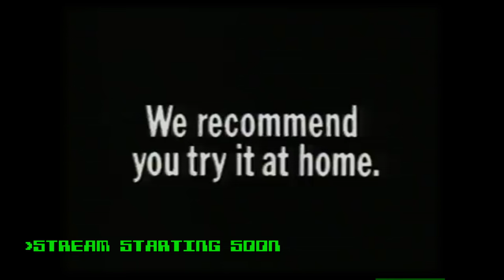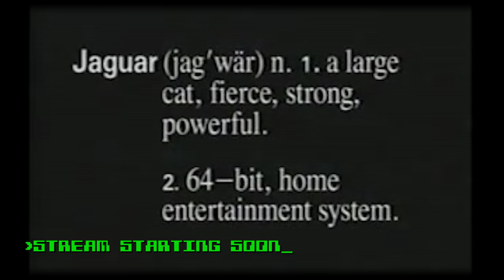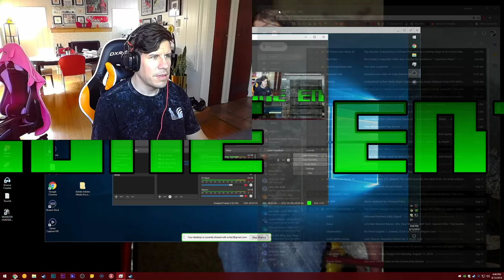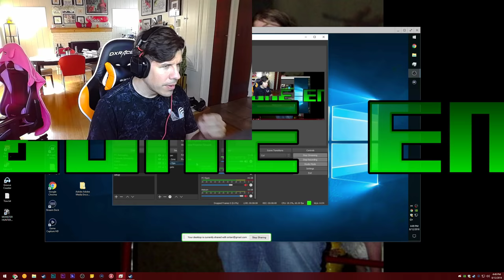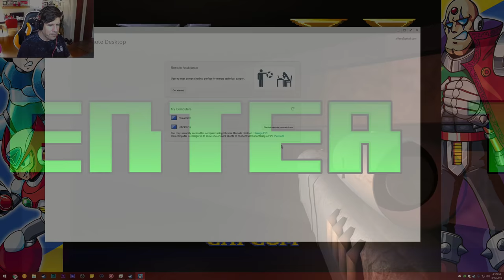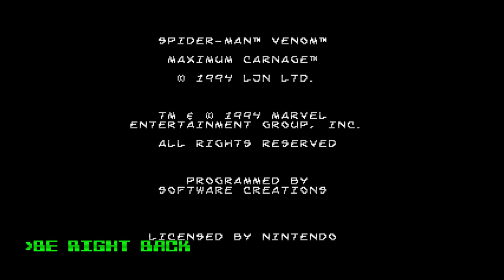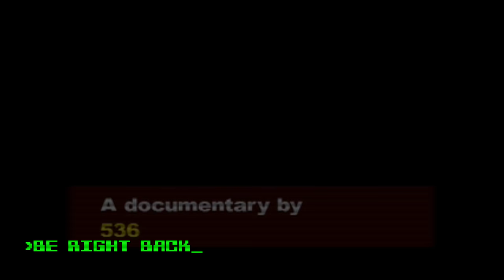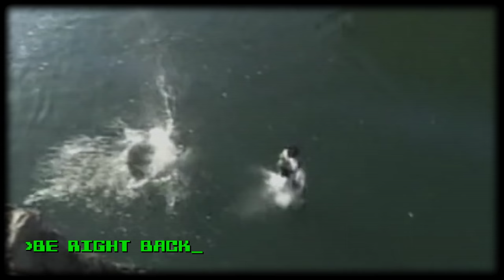I Want a Gun Arm - Lawrence Plays Mega Man X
Platform: PC